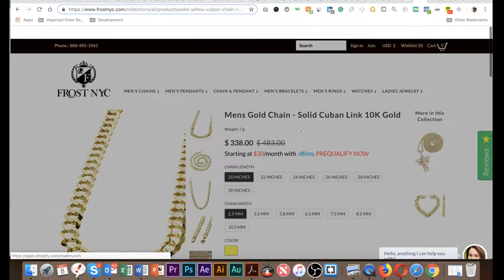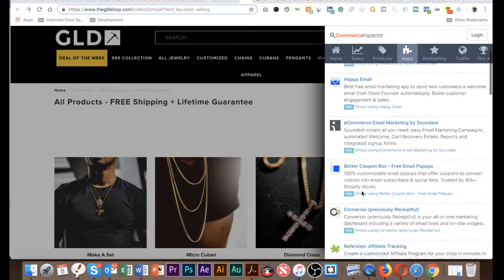Apps Used by Frost and GLD